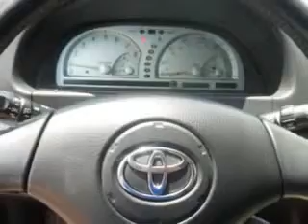2002 Toyota Camry Treasure Coast Toyota Stuart, FL 34997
Toyota Camry Check out this Lunar Mist Metallic Toyota Camry Sedan, equipped with a 4 Cylinder engine and an automatic transmission. Enjoy an impressive 29 miles to the gallon on this great car with features like Intermittent Wipers, Dual Air Bags, Rear Window Defroster, Illuminated Entry System, Power Mirrors, Center Console, Remote Trunk Release, Daytime Running Lights, Bucket Seats, Cruise Control, Tachometer, Clock, Power Windows, Power Door Locks, Power Steering, Air Conditioning, Rear Bench Seat, and much more. Enjoy the drive and have peace of mind in this Toyota Camry. See us at Treasure Coast Toyota today!
MILES: 116,529
VIN:JTDBE32KX20099729

5101 SE Federal Highway
Stuart, Florida 34997